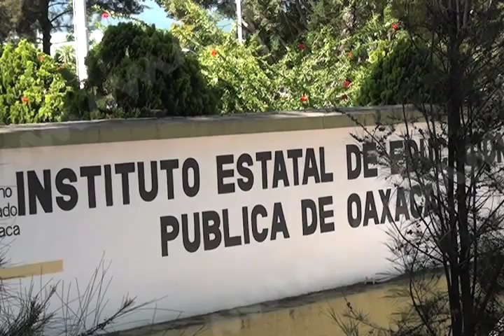JOSHUA GABINO MVM Televisión